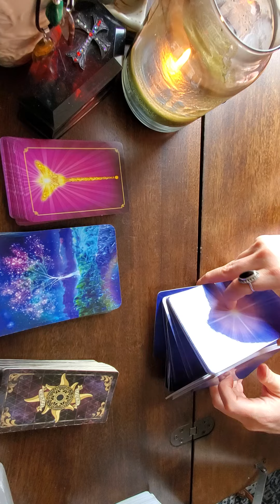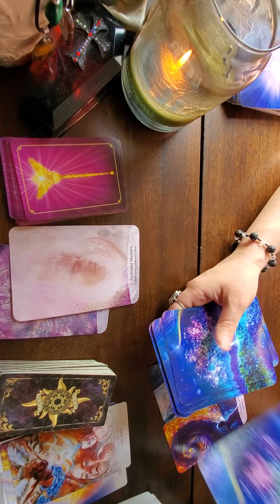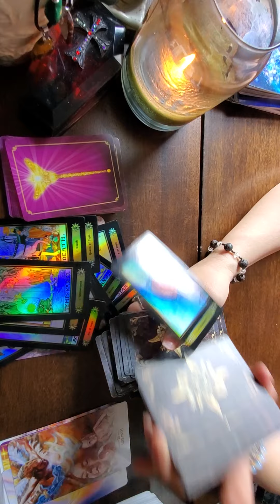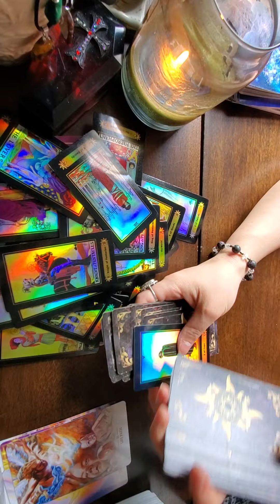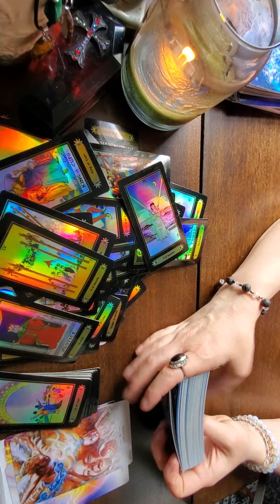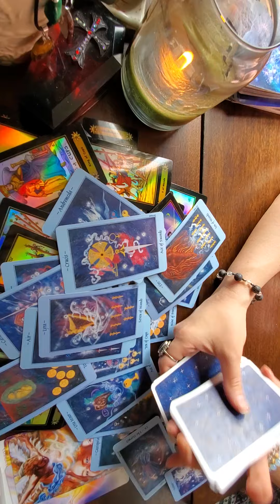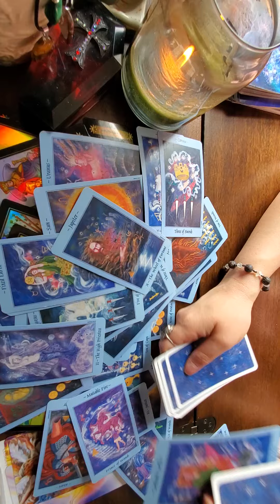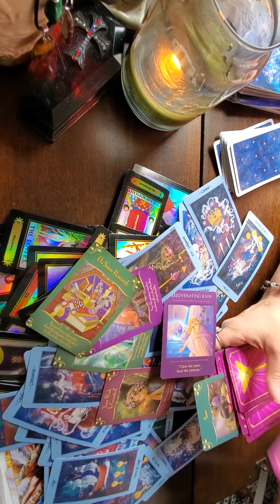Capricorn March 2022 Shamrock Tarot